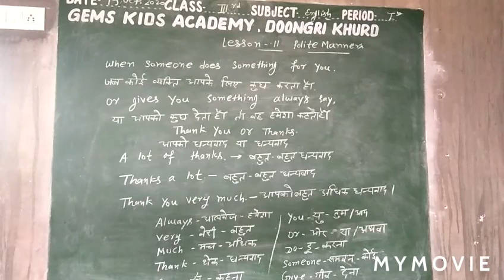3rd English 22 October